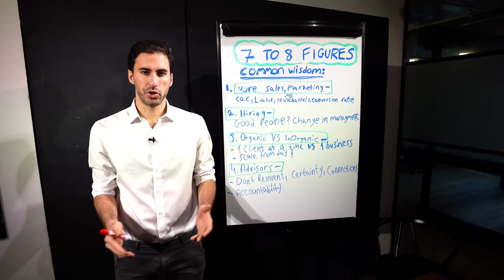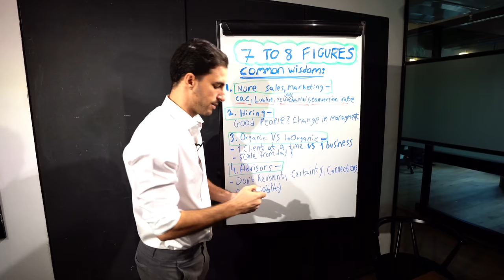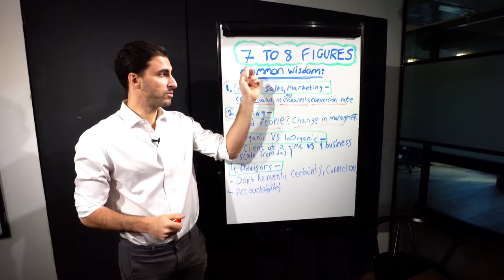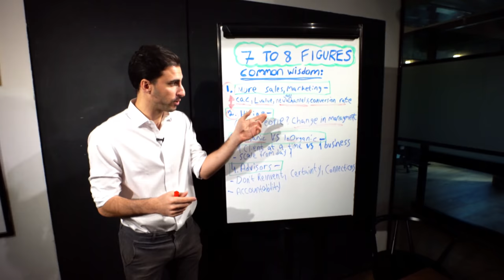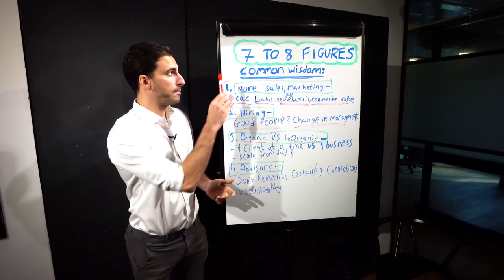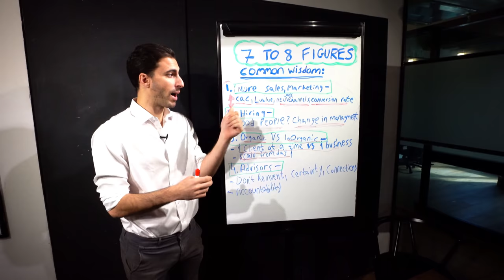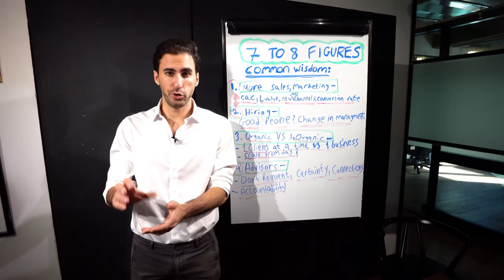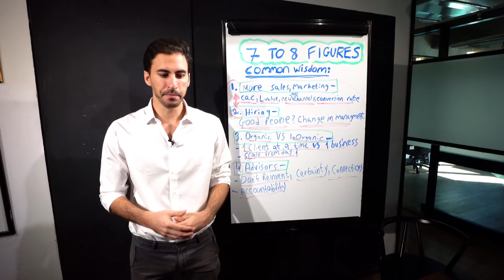How To Scale Your Business From 7 To 8 Figures In Revenue 📈